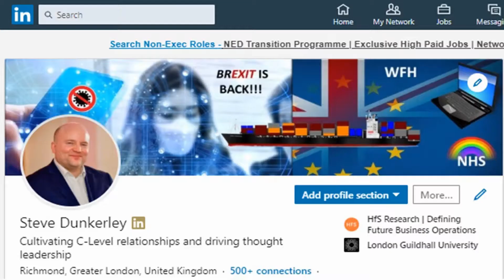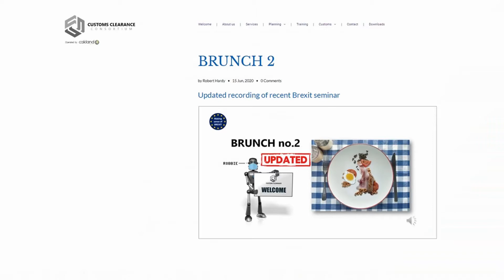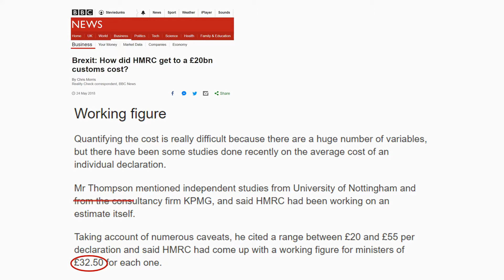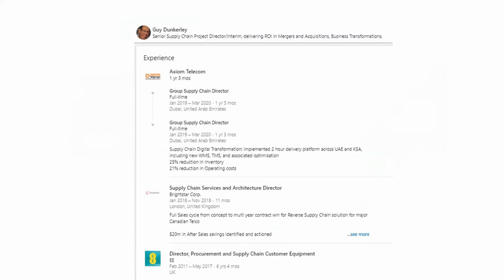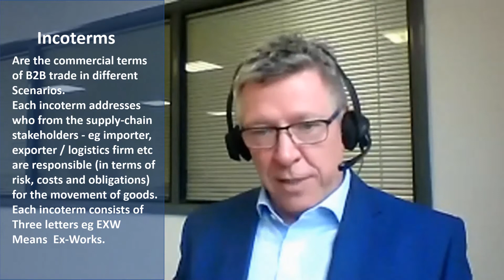CANDID CONVO #4 - Brexit is back! Managing risk in the supply-chain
With lock-down now easing in the UK, other key issues such as the Brexit transition are now being brought to the foreground.  The clock is ticking and issues such as the time and cost of processing customs declaration forms and potentially high tariffs to move goods is causing concern, particularly amongst manufacturers.

With Brexit causing much uncertainty coupled with COVID-19, supply-chain leaders and other executives need to look at their risk mitigation strategy and plan carefully in order to survive and thrive.

Participants:
Julia Graham, Deputy CEO and Technical Director, Airmic
Robert Hardy, Founder, Customs Clearance Consortium
Guy Dunkerley, Supply Chain Director & Analyst

Host:
Steve Dunkerley, Founder, CANDID CONVO